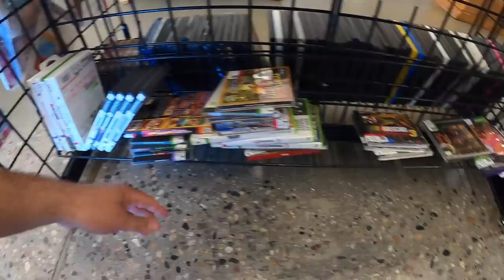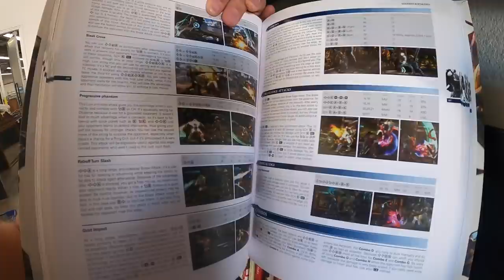The set is COMPLETE!! | Live Video Game Hunting | Live Thrifting